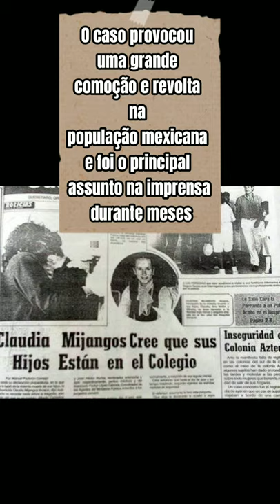Casos Criminais Com Evidências Sobrenaturais PARTE 3